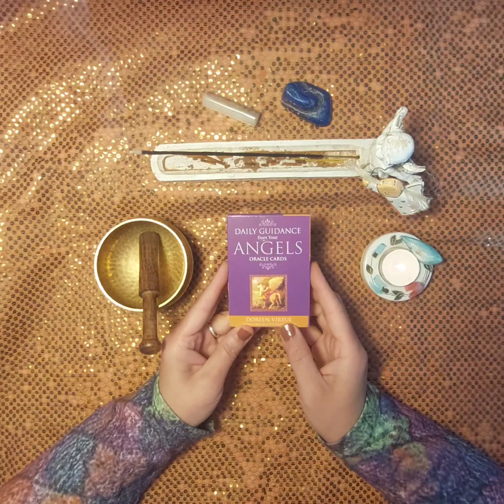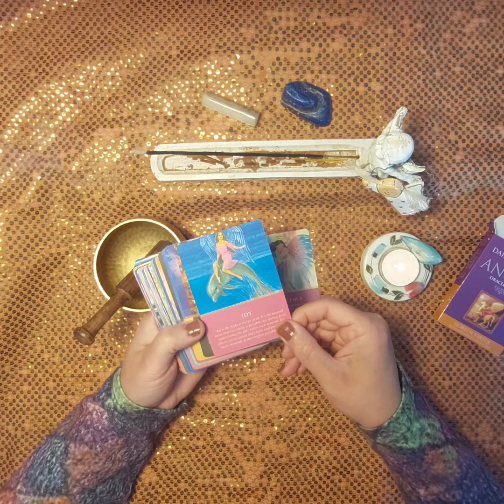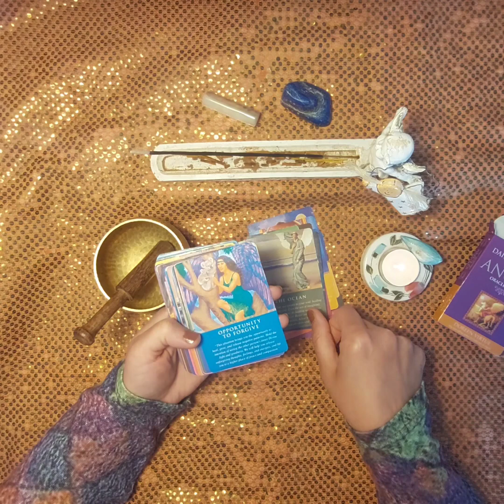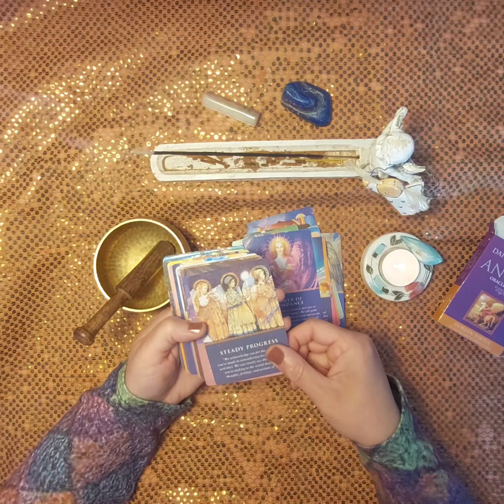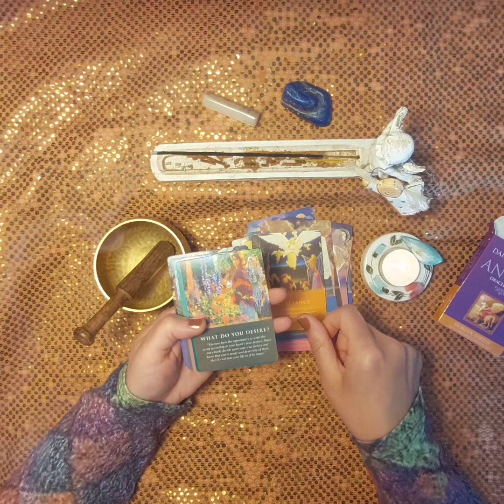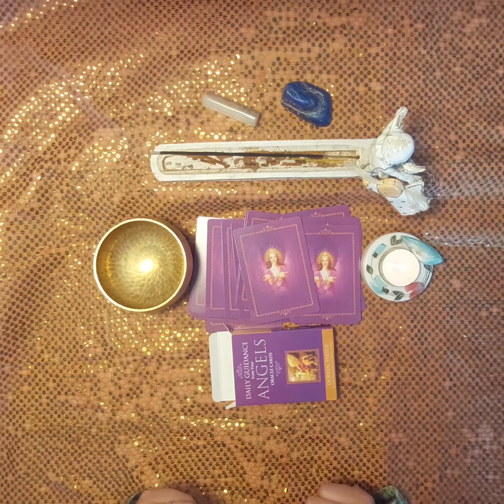UNBOXING DAILY GUIDANCE from Your ANGELS ORACLE CARDS | Doreen Virtue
These oracle cards by Doreen Virtue provide messages T and reminders of your guardian angels' steady and loving presence. Each day yourangels will give you the perfect card to answer your questions, set positive intentions, help youheal, and manifest what you desire. After you pull a card, you might wish to keep it near you to remind you of your angels' guidance.

Musiker: Rook1e